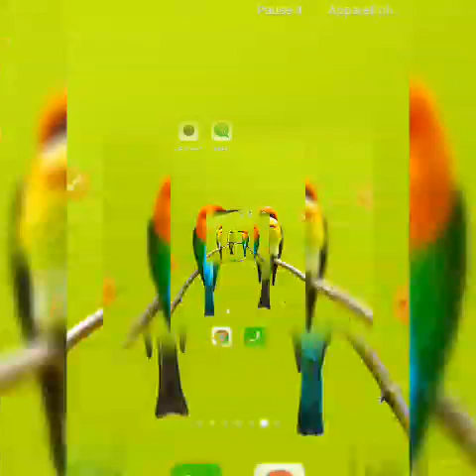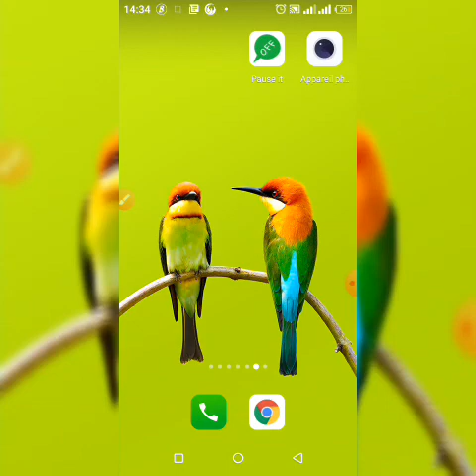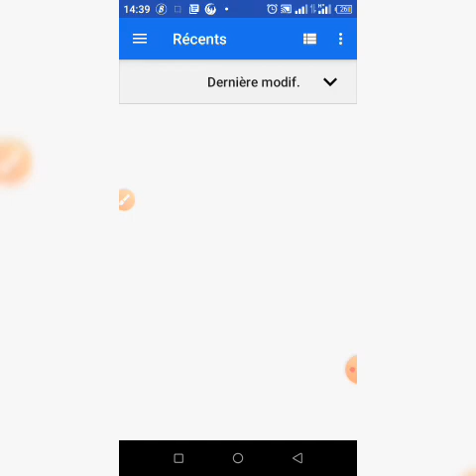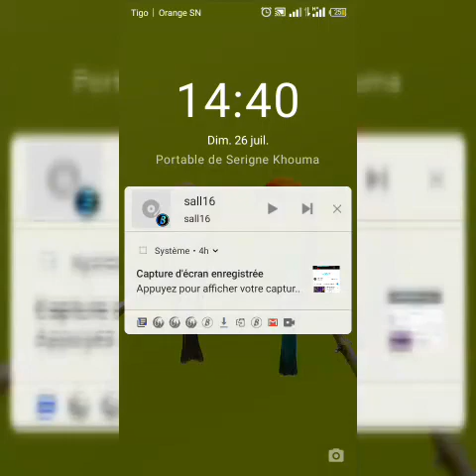Comment mettre Une Belle mignature